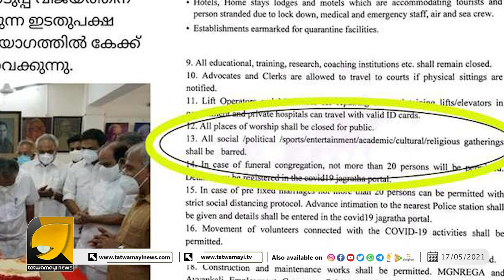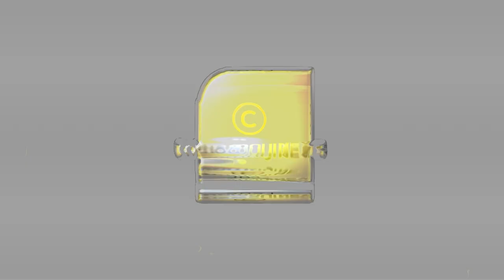ജനങ്ങളെ വീട്ടിൽ പൂട്ടിയിട്ട് പിണറായിയുടെയും കൂട്ടരുടെയും ആഘോഷം..!!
ജനങ്ങളെ വീട്ടിൽ പൂട്ടിയിട്ട് നിയമങ്ങൾ കാറ്റിൽ പറത്തി പിണറായിയുടെയും കൂട്ടരുടെയും ആഘോഷം..!!